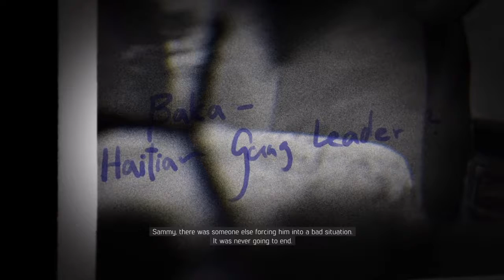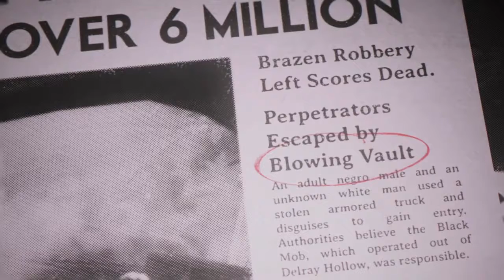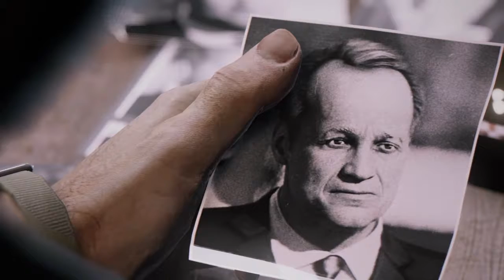Mafia III part 1